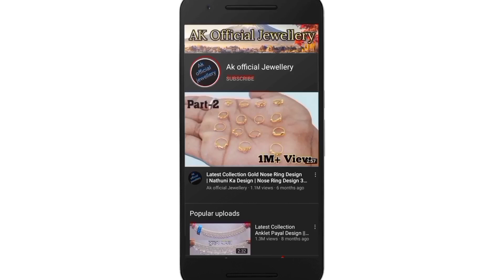Gold Locket Design With Weight And Price 2022 || 3 Gram Under Gold Locket Design || Pendant Design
3)Digitek ring light
4)Digitek tripod